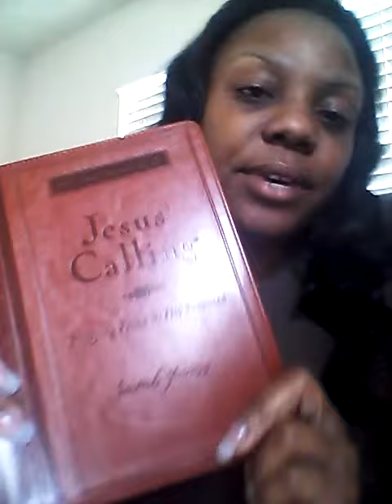Jesus Calling 4/6/15